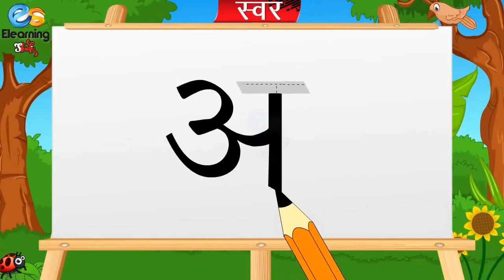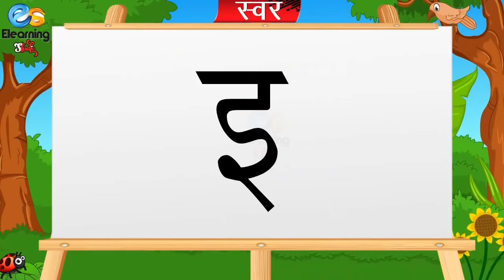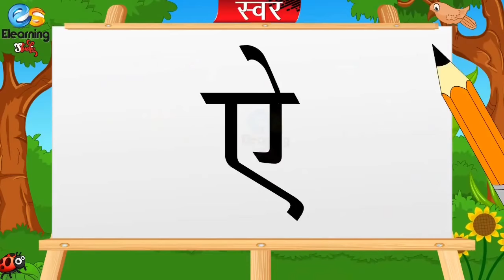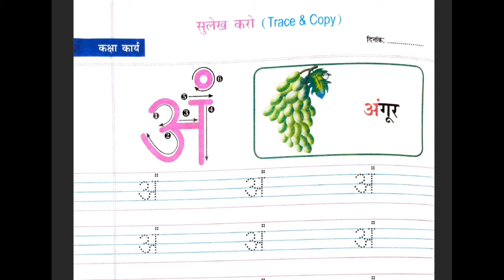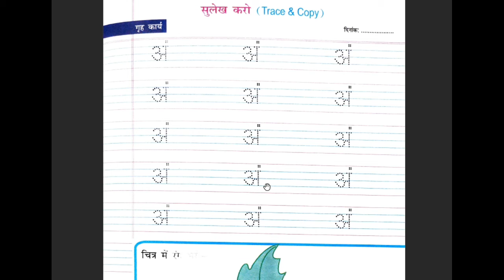Tracing Work अं I Revision स्वर अ से अः